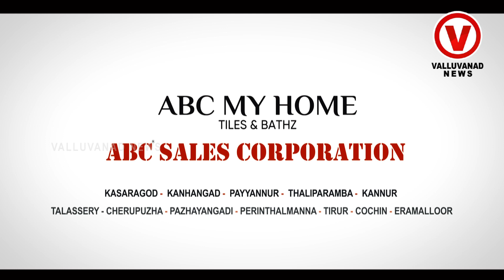നിലമ്പൂരിൽ കാട്ടാനകൾ കൂട്ടത്തോടെ ഇറങ്ങി ആനക്കൂടത്തിൽ കുട്ടി ആനകളും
ആനക്കൂടത്തിൽ കുട്ടി
ആനകളും